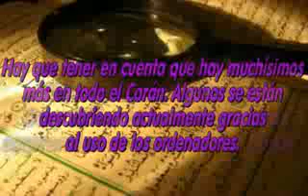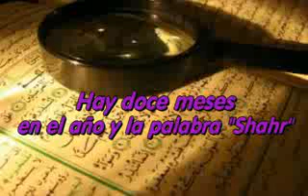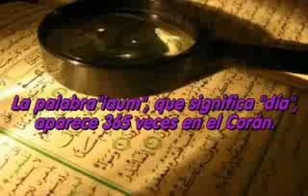la ciencia y el coran